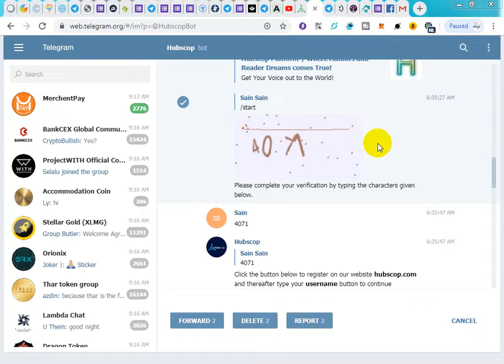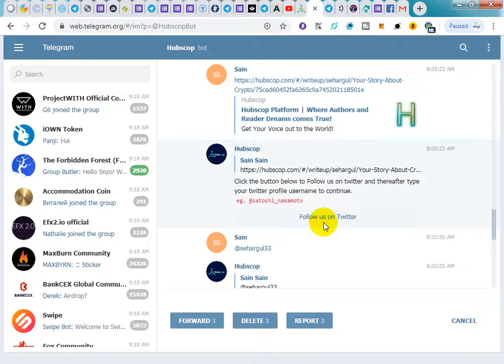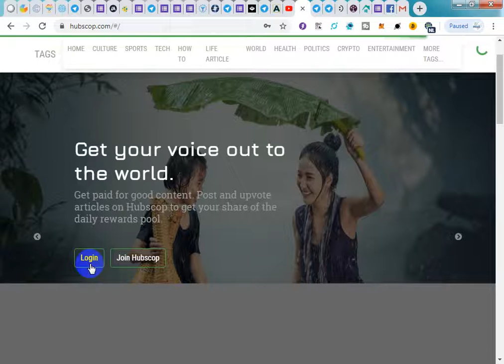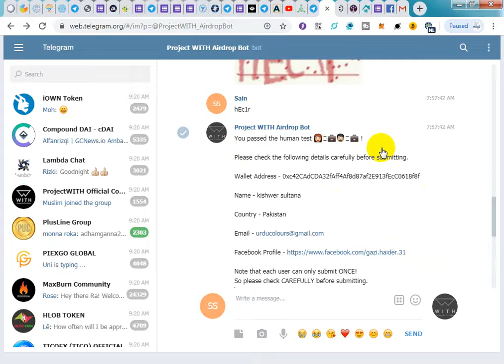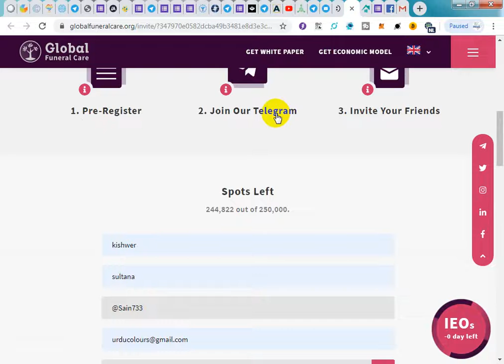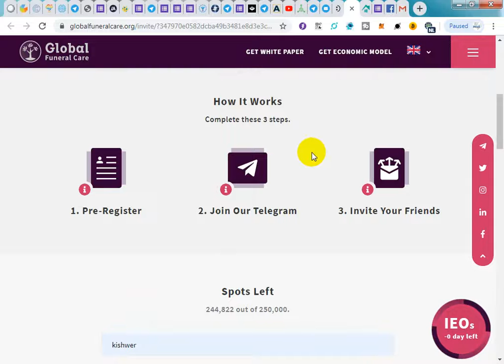100 hubscop.37$ / ProjectWITH 150 KOrean project / Nova 500 Token / GFCS 25$ Airdrop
AirdropHunters#LatestAirdrop#RealAirdrop

hope you like this videoand alsojoin all the airdrops that i share with you also please susbcribe my youtube channel to get lattest airdrops in future and also kindly share my videos with your friend and familly or everyone who need to earn free money
Thanks For whatching my video and please also support to our channel Hey guys